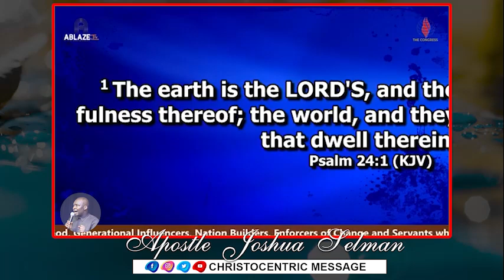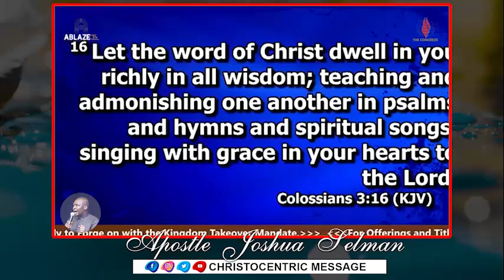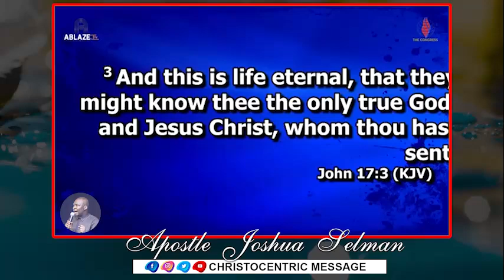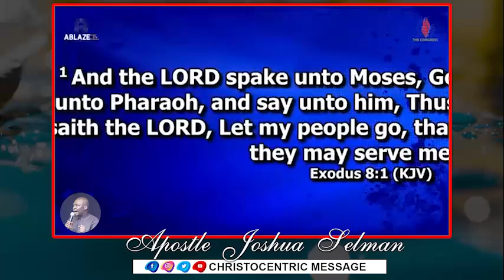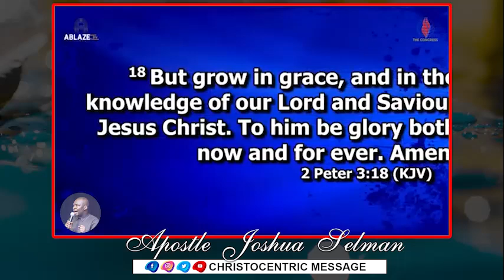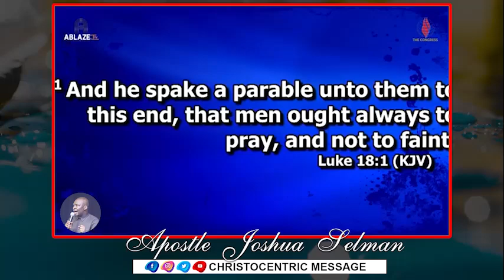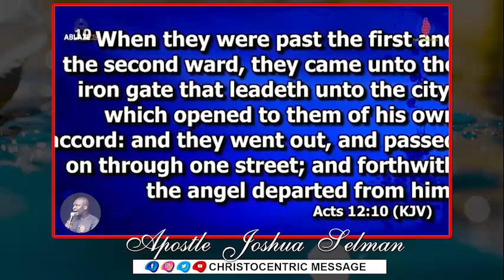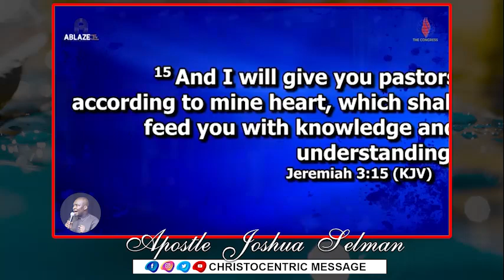The Congress 2021 Conference in Cameroon 2nd Session with Apostle Joshua Selman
To easily get messages shared on this page, search for these:
joshua selman
joshua selman message
koinonia global
koinonia abuja